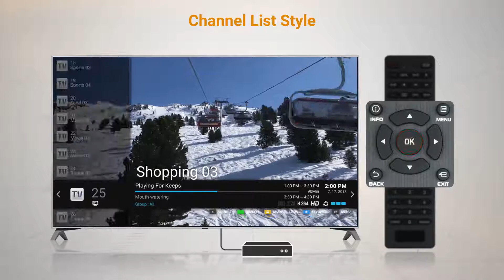MYTVOnline Стиль списка каналов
Z+ / Z nano